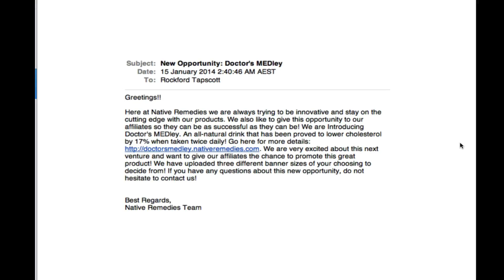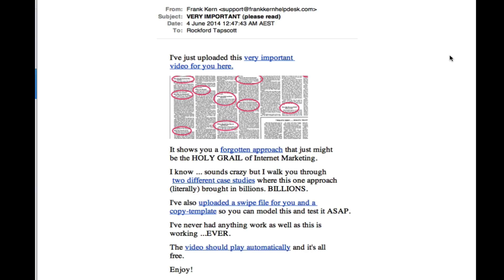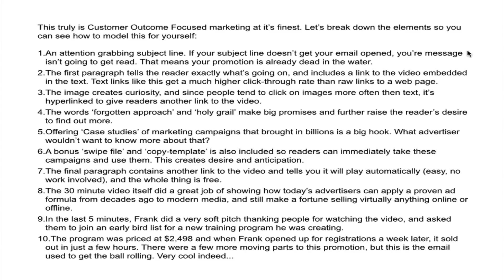Video #5: How To Massively Increase Your Email Results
In this accountancy practice marketing video you'll learn how to use simple email messages to bond with your prospects and clients, position yourself as an expert, and increase sales.